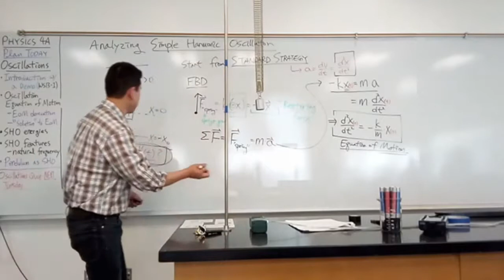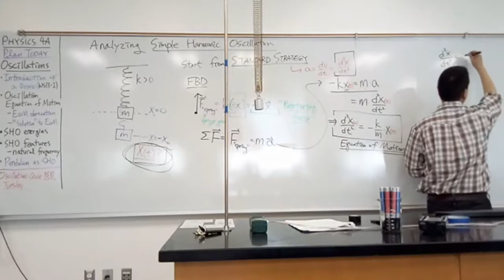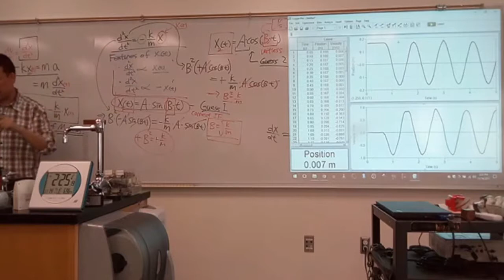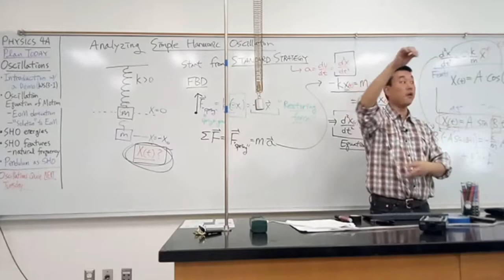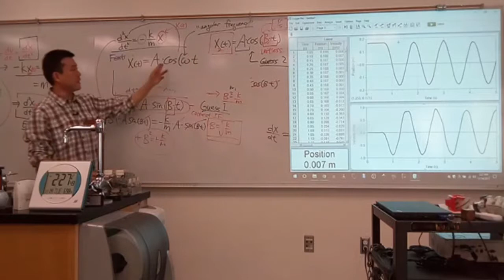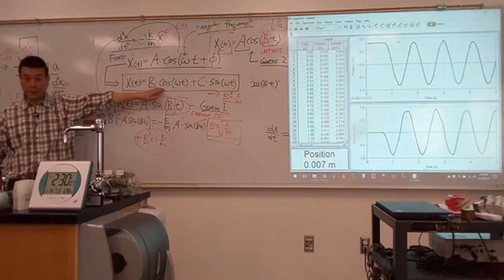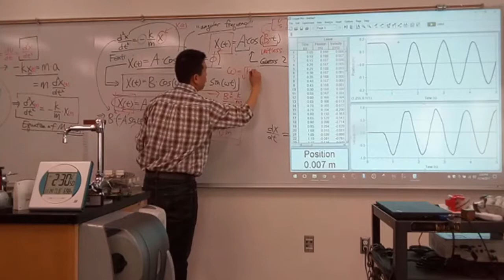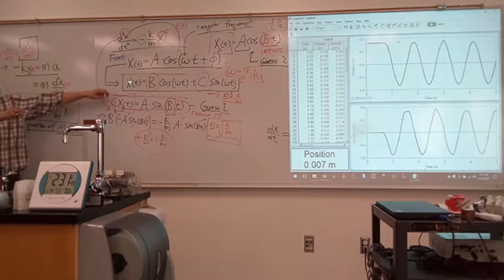Physics 4A - Analyzing Simple Harmonic Oscillator - Solving EOM